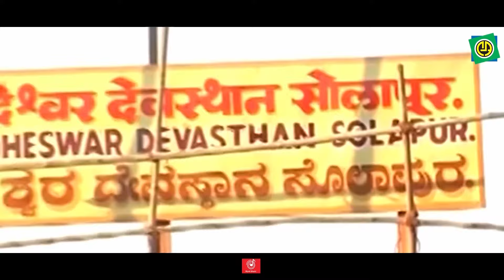Sonnalagi Kshetrada | Yellayya Siddarama | Chandrika Gururaj | Goturi | Mohan Raj | Devotional Song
Ashwini Recording Presents " Yellayya Siddarama  "  Popular Kannada  Devotional Video Song, sung by  Chandrika Gururaj
Album  :  Yellayya Siddarama
Song     : Sonnalagi Kshetrada
Singer  : Chandrika Gururaj
Lyrics   : Hanneradu Mata
Label    : Ashwini audio

 @Namma UK Mandi   @ARC Musicq Kannada